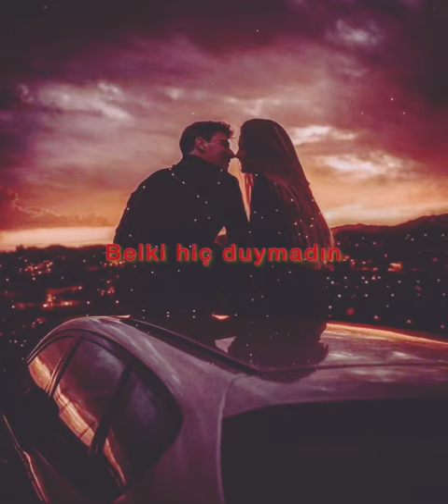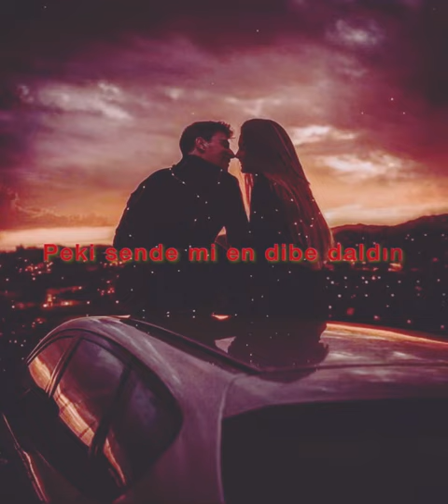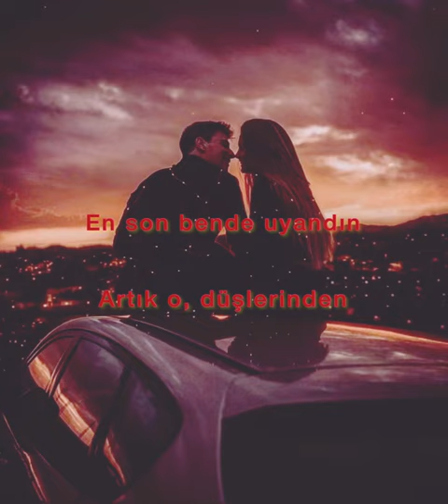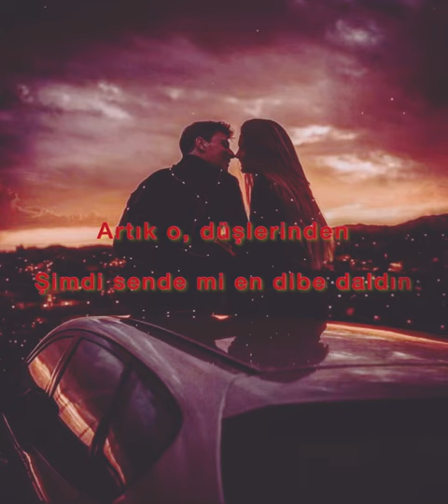Madrigal- Dip(sözleri/lyrics)Yalı çapkını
Uzun zamandır her yanım yangın
Soğuklarında, denizlere dönemiyor zaten
Derdin karanlıkta
Belki hiç duymadın, belki de takmadın
Bilmem, bilmem
Konuşmalar faydasız
Sanki susmadın mı anlamsız
Üzmem, kendimi üzmem
Peki sende mi en dibe daldın
En son bende uyandın
Artık o, düşlerinden
Sende mi en dibe daldın
Artık o, düşlerinden
Sonunda bur'dayız, yapayalnız
Kendi başımıza
Çok iyiseydek, hiç olmadık
Aynı şeyi bulduk karşımızda
Artık o, düşlerinden
Artık o, düşlerinden
Artık o, düşlerinden
Şimdi sende mi en dibe daldın
Artık o, düşlerinden